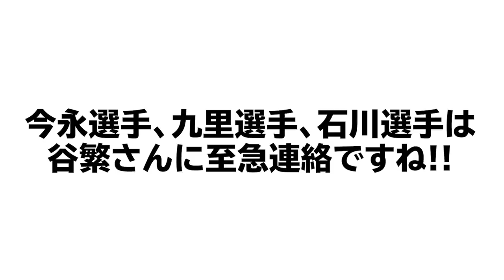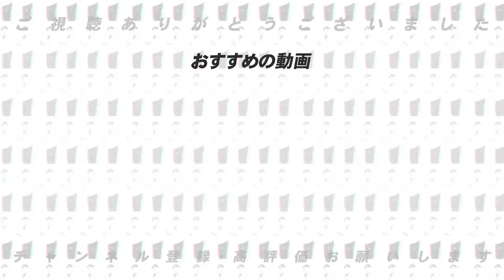【この投手は考えが変わればもっと勝てる!!】元捕手谷繁元信がリードしたい投手ベスト3！！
■谷繁さんのYouTubeチャンネルはこちらから